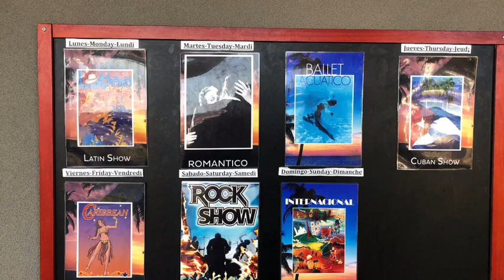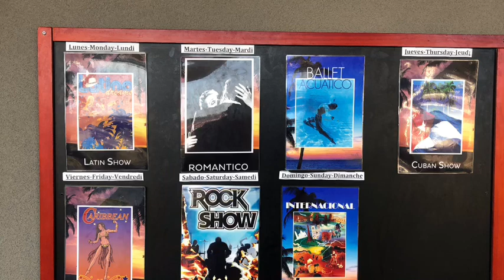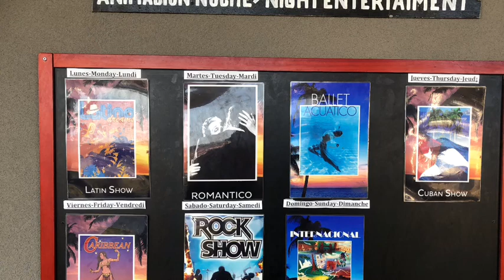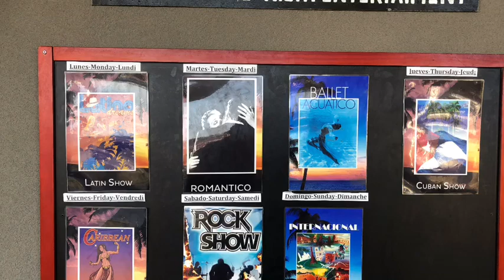Dub Takeover 100bpm trap bass hip hop track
Another track that’s hard for me to pin a genre on. Bass heavy as always.